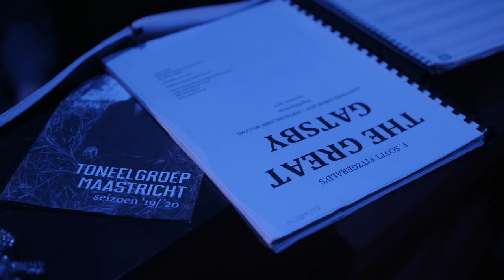Achter de schermen II bij The Great Gatsby - Toneelgroep Maastricht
Half januari 2020 gingen we langs bij de repetities van The Great Gatsby. Regisseur Servé Hermans praat jullie bij en de cast stelt zich aan jullie voor.

De première van The Great Gatsby vindt plaats op zaterdag 29 februari 2020 in Theater aan het Vrijthof. De tournee vindt plaats van 14 februari tot en met 1 juni 2020 te zien in Nederlandse en Belgische theaters. Kijk hier voor een theater bij jou in de buurt

In een regie van artistiek leider Servé Hermans speelt Jeroen van Koningsbrugge de hoofdrol in het wereldberoemde en vaak verfilmde liefdesverhaal van de Amerikaanse auteur F. Scott Fitzgerald. De rest van de cast bestaat uit Daan van Dijsseldonk, Elisabeth De Loore, Liza Macedos dos Santos, Rogier Philipoom, Anne-Chris Schulting, Jeske Van de Staak, Dries Vanhegen, Lies Verholle en Stijn Vervoort.

Jay Gatsby liegt zijn leven bij elkaar om succesvoller, rijker en mooier te lijken voor zijn onbereikbare ware liefde. Gatsby is een rijke en mysterieuze veteraan uit de Eerste Wereldoorlog. Hij heeft zich een weg gebaand naar de bovenlaag van de bevolking. Iedere avond creëert Gatsby een muzikale droomwereld en wordt hij omringd door een gemêleerd gezelschap. Iedereen hoopt op een leven vol rijkdom, macht en liefde. Gatsby, jong, knap en verschrikkelijk rijk, lijkt een eenling in dit gezelschap. Hij gaat gebukt onder zijn verlangen naar de onbereikbare Daisy Buchanan. Stap voor stap ontvouwt zich de ontmaskering van de charismatische Gatsby.

Creatives
Artistiek leider Servé Hermans maakte in de afgelopen jaren met succes groots gemonteerde voorstellingen zoals Pinkpop, La Superba en King Lear. Het wereldberoemde liefdesverhaal is bewerkt door Simon Levy en vertaald door Jibbe Willems. De muzikale leiding is in handen van Elisabeth De Loore. Bestaande muziek, gezongen door sopraan Lies Verholle, wordt aangevuld met nieuwe composities van Kwinten Mordijck. Arjen Klerkx verzorgt de scenografie. Het decor bestaat uit grote stalen constructie met melkglazen panelen waarop videobeelden te zien zijn. Het lichtontwerp is van Uri Rapaport.

Unieke samenwerking Limburgse Theaters
The Great Gatsby is een coproductie van Toneelgroep Maastricht met Theaterpartners Senf en de drie Zuid-Limburgse theaters: Theater aan het Vrijthof, Parkstad Limburg Theaters en De Domijnen. De drie theaters zijn een unieke samenwerking aangegaan. Samen met het gezelschap verzorgen zij een collectieve Limburgse campagne en verkopen zij kaarten voor elkaar.

Tournee
De première van The Great Gatsby vindt plaats op zaterdag 29 februari 2020 in Theater aan het Vrijthof in Maastricht. De voorstelling is van 14 februari t/m 1 juni 2020 te zien in de theaters in Nederland en België.

Video: Bjorn Frins